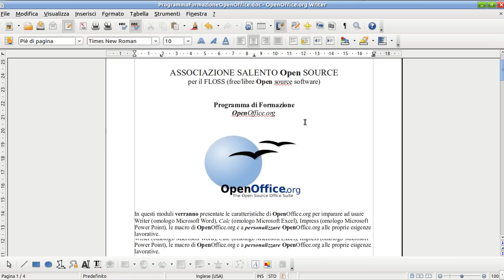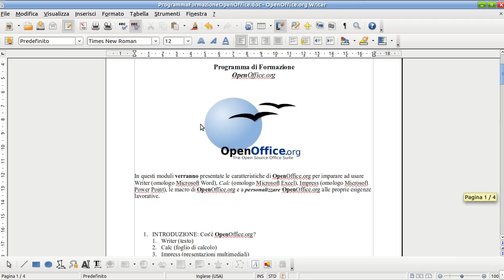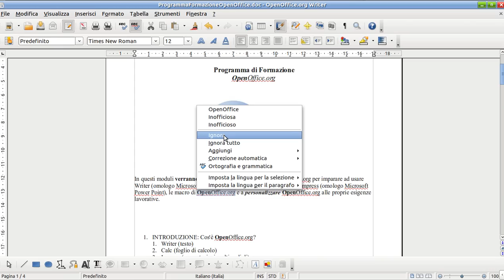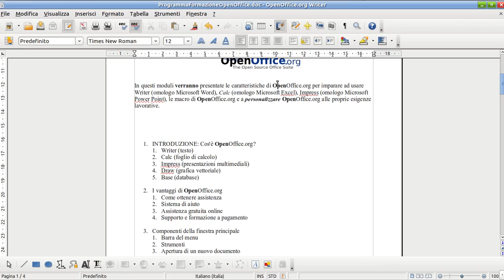06 Open Office Writer: Controllo ortografico e correzione automatica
Open Office Writer: Controllo ortografico e correzione automatica. Writer dispone di un correttore ortografico che può essere usato in due modi: controllo automatico e controllo ortografico.